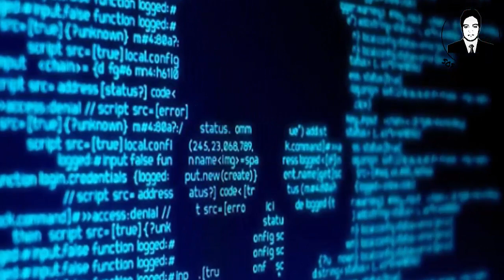সমরিক শক্তিতে ইরানের অবস্থান ও যুক্তরাষ্ট্রের ভীতি | Sobuj Official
সমরিক শক্তিতে ইরানের অবস্থান ও যুক্তরাষ্ট্রের ভীতি